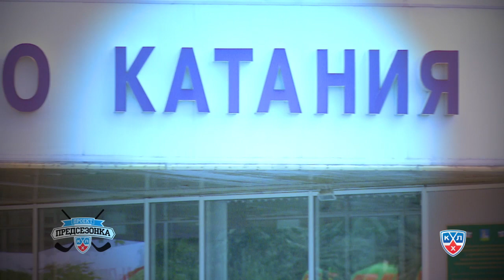"Предсезонка". Адмирал. Энвер Лисин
Героем выпуска стал нападающий ХК "Адмирал" Энвер Лисин.

В проекте КХЛ ТВ "Предсезонка" корреспонденты вместе с хоккеистами проходят все тяготы предсезонной подготовки.